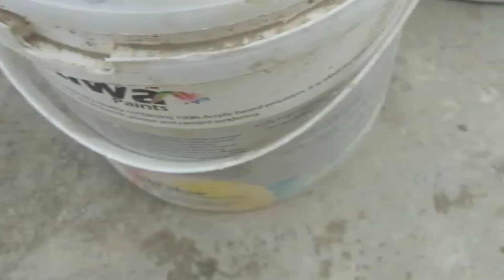ye murgha baaz nh aye ga😂 | is k kaam daikho zra | parindo ki duniya | pet vlog @shehrmaindihat 😘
AssalamuAlaikum Friends;
im here for you with all of my passion. My goal is to build a community that love pets and want to see content regarding pets.
I will be sharing pets vlogs and all information in accordance with birds and animals that you will love to watch. I hope we will be like a family and i will consider you as my partners. This is just a start i want you guys to get engaged with our family and share my channel to make it vast. This will give me more energy to work hard to give my best as it should be.